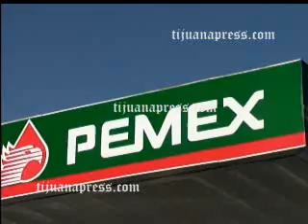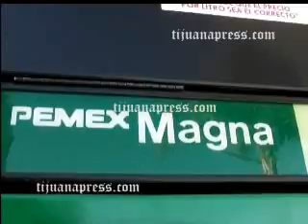FAVORECE GOBIERNO A GRANDES GRUPOS DE GASOLINEROS